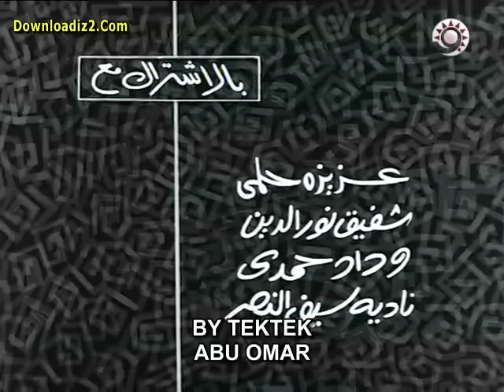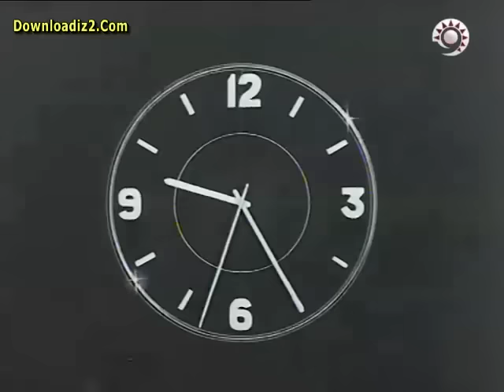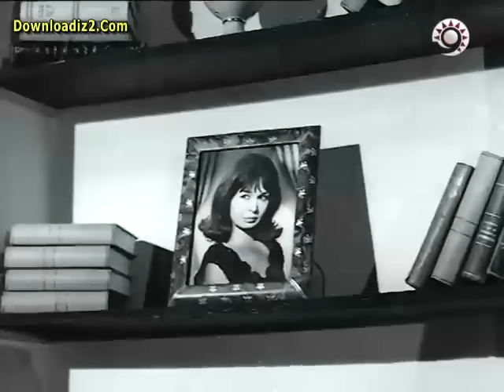فيلم اللّيالي الطّويلة ( 1967 )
فيلم اللّيالي الطّويلة من بطولة نادية لطفي و محمود مرسي مع مشاركة شرفيّة للاختين نورا و بوسي و هما طفلتان